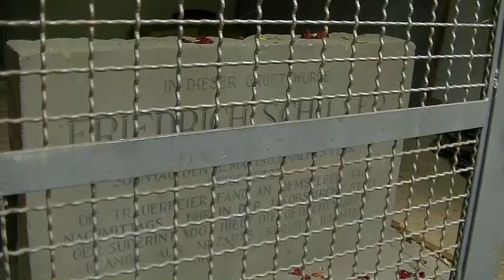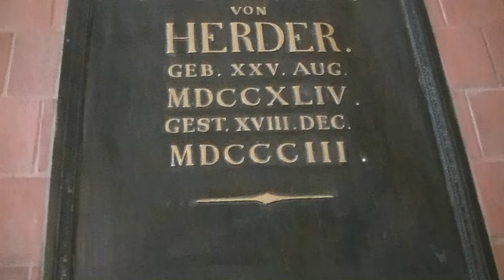Niemcy - Weimar (subtitles POL, ENG, GER, SPA).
Weimar jest miastem w Niemczech, w kraju związkowym Turyngia. Od nazwy miasta pochodzi nazwa okresu w niemieckiej historii, Republika Weimarska (1919−1933), gdyż konstytucja niemiecka została zredagowana właśnie w Weimarze. W roku 1991 zapoczątkował tutaj swoją działalność Trójkąt Weimarski.